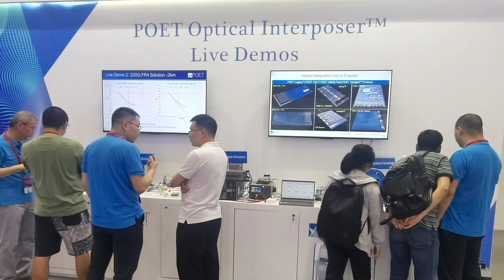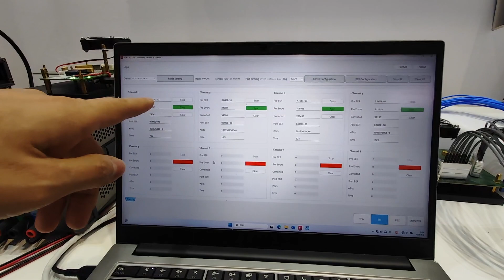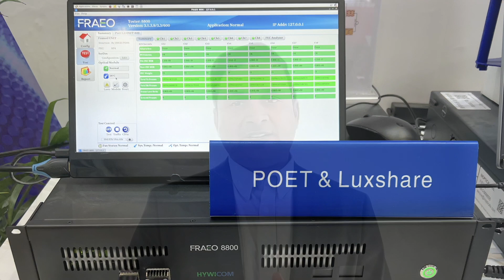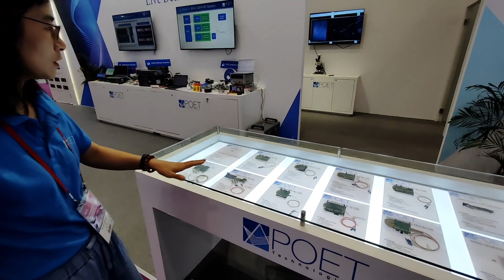POET Tech Earns Praise at CIOE 2023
Raju Kankipati of POET Technologies updates on customer progress after the company presented a live demonstration of its innovative 400G module at the CIOE 2023 industry conference in Shenzhen, China in September. POET creates hardware products for AI and datacenters that use photonics instead of traditional silicon to move data at record speeds.